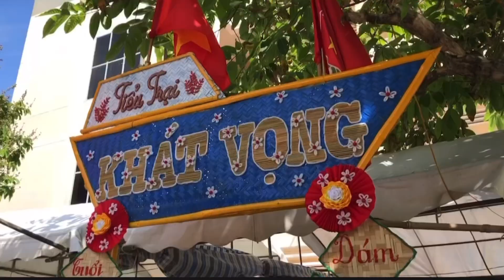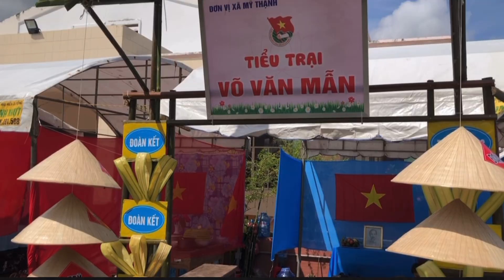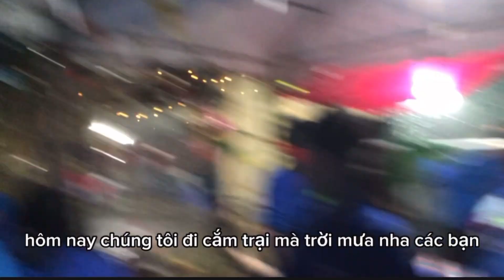Ngôi nhà 7 màu độc lạ khi đang 24h cắm trại, sinh tồn tại trường THPT Phan Thanh Giản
kỷ niệm 25 năm thanh niên tình nguyện
Mô Tả Video: "Cuộc Phiêu Lưu Cắm Trại Thú Vị"
Giới Thiệu: Hãy cùng chúng tôi tham gia một cuộc phiêu lưu đầy hứng khởi trong chuyến cắm trại tuyệt vời này! Video sẽ dẫn bạn vào một không gian thiên nhiên tuyệt đẹp, nơi mà chúng tôi cùng nhau khám phá những hoạt động vui nhộn và thú vị trong chuyến đi.
Hoạt Động Dã Ngoại: Trong video, bạn sẽ thấy chúng tôi tham gia nhiều trò chơi thú vị như ném bóng, đuổi bắt và xây dựng trại. Những tiếng cười rộn ràng và những phút giây vui vẻ sẽ khiến bạn muốn tham gia ngay vào chuyến đi này!
Đốt Lửa Trại và Nướng Thịt: Khi màn đêm buông xuống, không gì tuyệt vời hơn là quây quần bên ngọn lửa trại. Chúng tôi sẽ cùng nhau nướng thịt, thưởng thức món ăn nướng và kể chuyện dưới bầu trời đầy sao. Nhưng bất ngờ, khi chúng tôi đang say mê với việc nướng thịt thì trời bắt đầu đổ mưa to! Không khí vui vẻ trở nên náo nhiệt hơn khi mọi người cùng nhau tìm chỗ trú và những tiếng cười vang lên giữa cơn mưa.
Âm Nhạc và Không Khí: Dù trời mưa, không khí trong lành và âm thanh rào rạt của giọt nước vẫn mang lại sức sống cho khung cảnh. Video sẽ giúp bạn cảm nhận như đang đắm chìm trong những khoảnh khắc đặc biệt này giữa thiên nhiên.
Kết Luận: Hãy theo dõi chúng tôi trong cuộc hành trình này và cảm nhận vẻ đẹp của thiên nhiên, tình bạn và những bất ngờ trên đường đi. Đừng quên like và comment để chia sẻ cảm xúc của bạn về chuyến cắm trại này nhé!